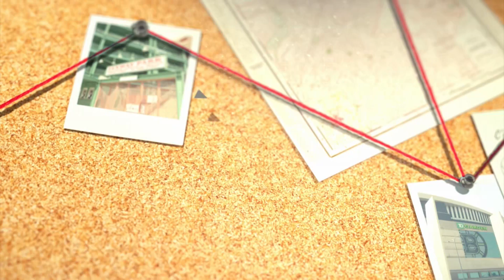NFL Trade Deadline: Potential trade targets for Patriots | Can Pats afford to deal Isaiah Wynn?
Tom Curran and Phil Perry join Trenni on Arbella Early Edition to discuss the upcoming NFL trade deadline. They discuss what position group they need the most help at, what the Patriots could deal, and who they should be targeting.